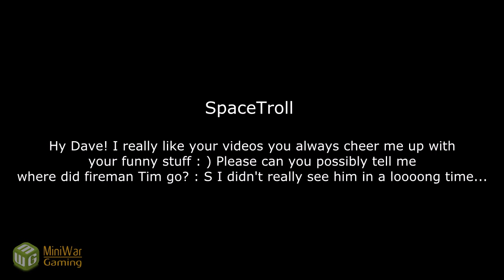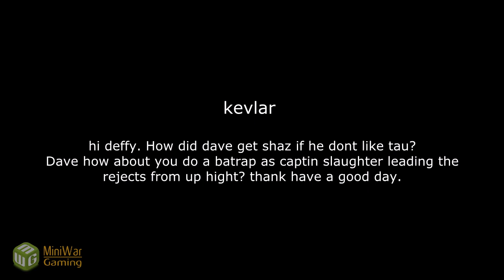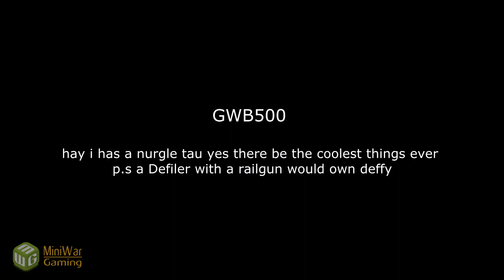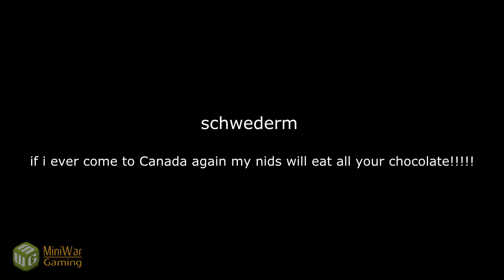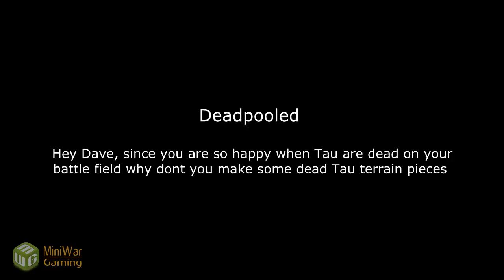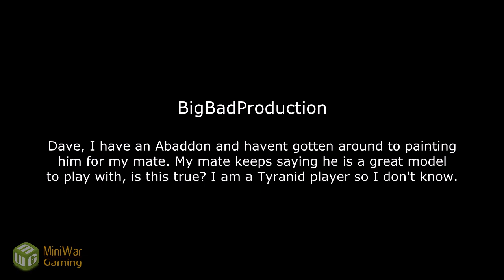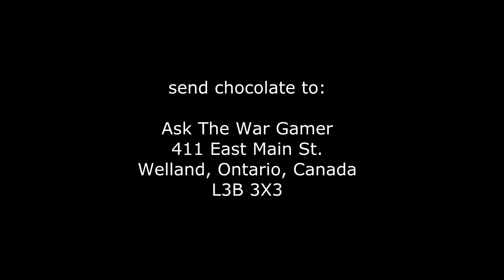Ask the War Gamer Episode 21: The Glue Between the Goodness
Dave responds to comments that are the "glue" between the other comments that people leave. What does this mean?